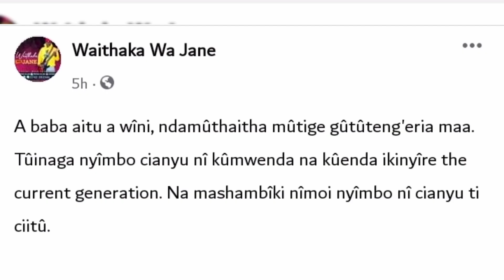WAITHAKA WA JANE KWARIA NDETO ICI CIÌGÌE SAMIDOH